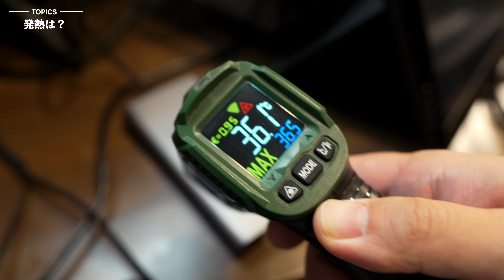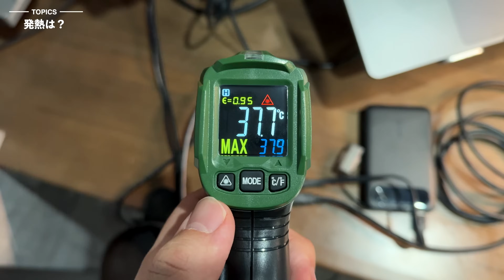ヤバ。ドッキングステーション級のUSB-Cハブが出たぞ…？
Belkin 8-in-1 デュアル4K USBハブ
割引コード：　WATABEL
期間：6月23日から7月6日
割引率：10%

0:00 Belkinの新型USB-Cハブが出た
0:50 どんな製品？
4:53 使ってみてどう？
9:53 データ転送